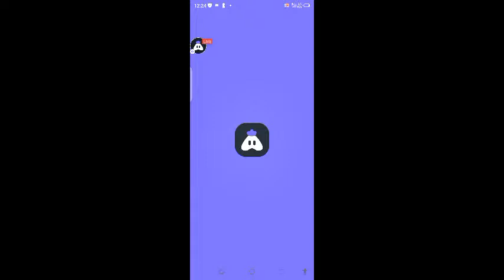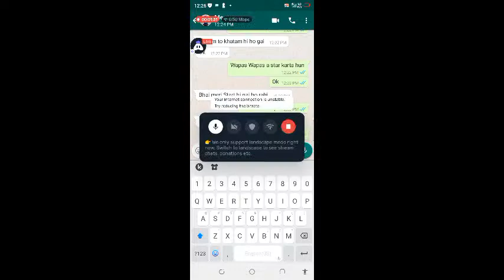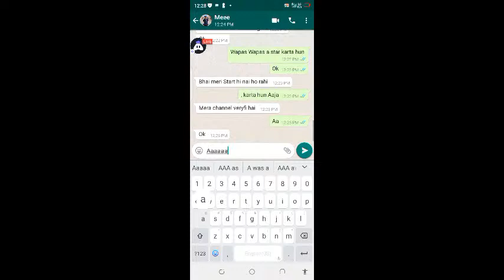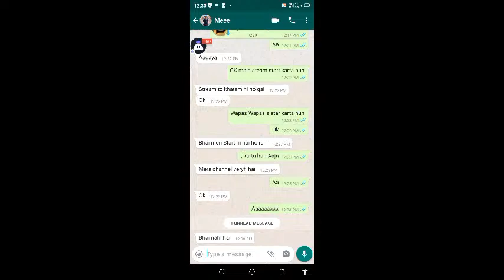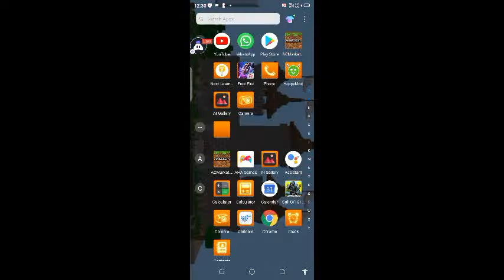[English] Minecraft : 👍 stream | Playing Solo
UPI Id: srjan